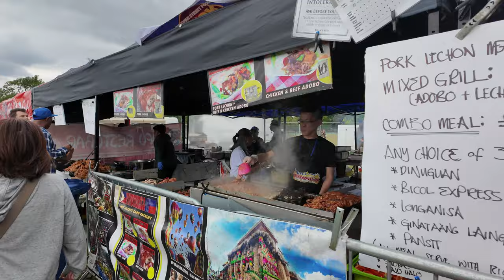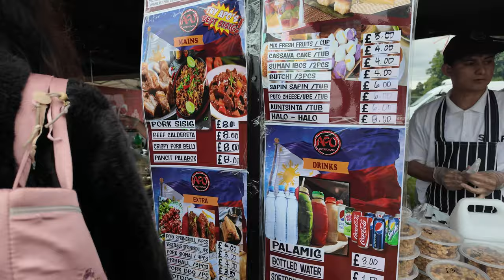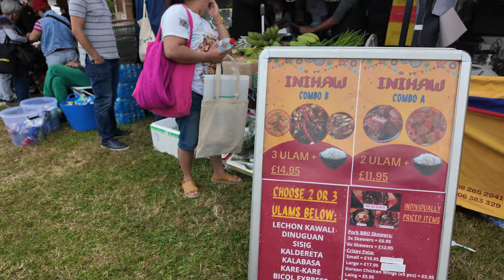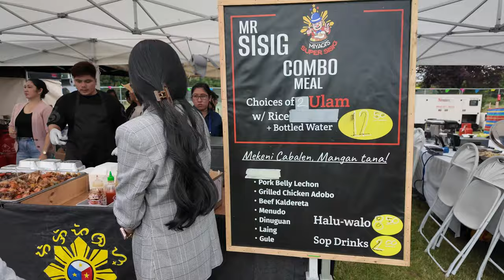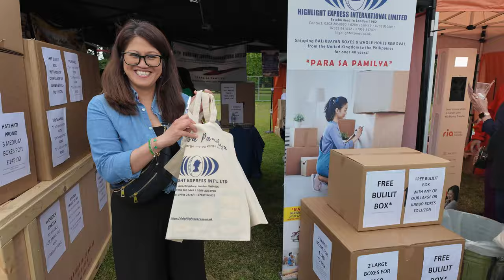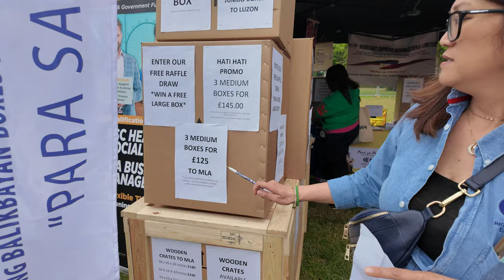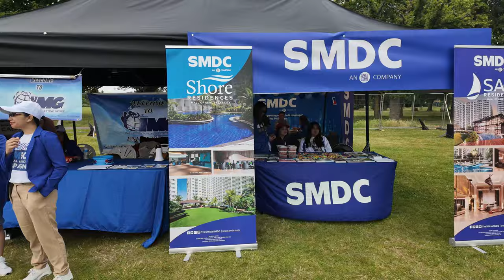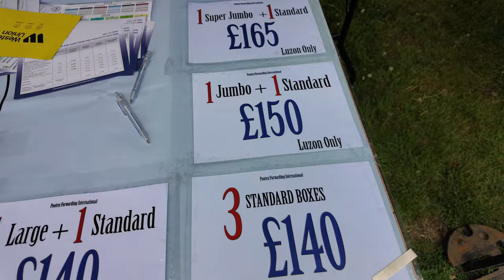Filipino Celebrations LIKE You've NEVER Seen Before!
Join us as we experience the thrills of a Filipino Barrio Fiesta at Lampton Park,  Hounslow UK 22 June 2024!  From delicious food to vibrant performances, this event celebrates Filipino culture and comedy you won't want to miss.